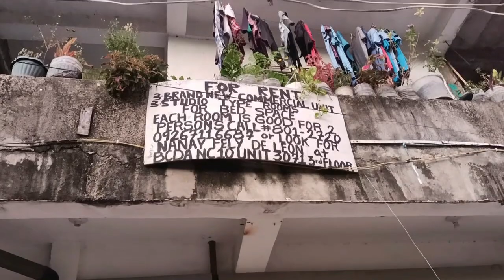SIPAG LANG AT TIYAGA | WATCH TILL THE END 👌@kingLuckss